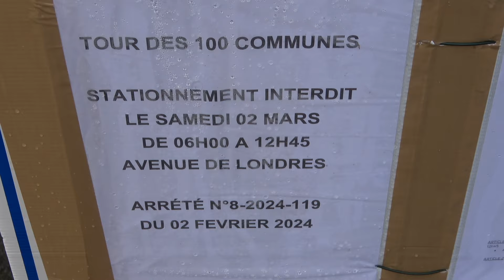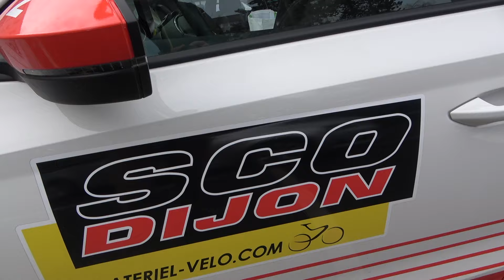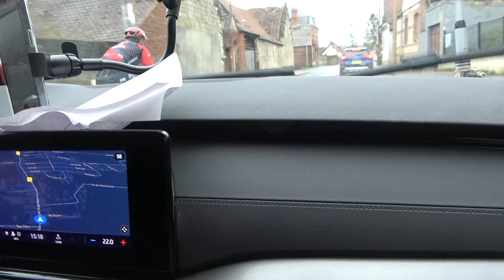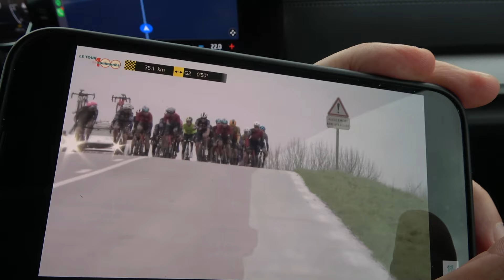2024 Tour des 100 Commiunes SCO Dijon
Cyclisme